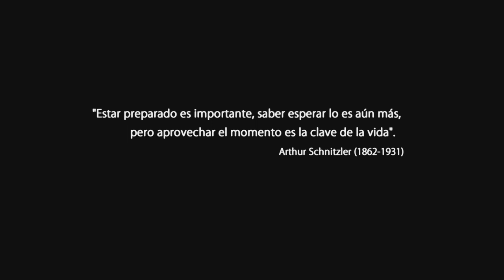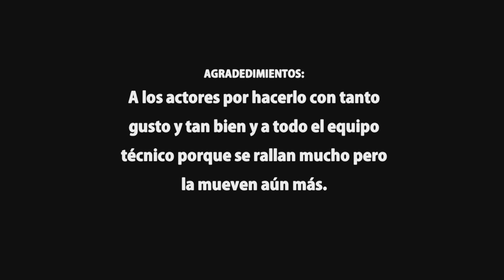La primera impresión